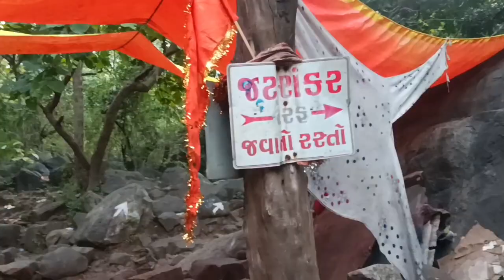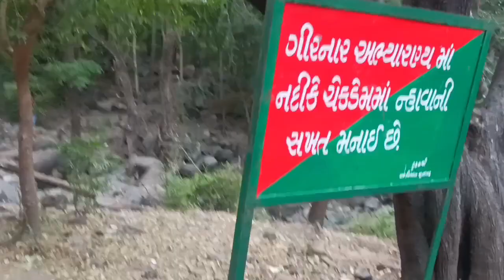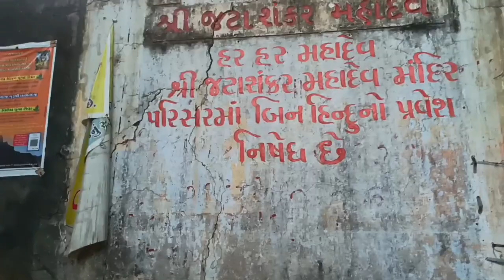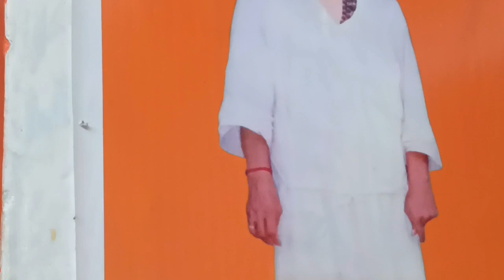girnar jatashnkar mahadev🙏 || જટાશંકર મહાદેવ મંદિર|| જુનાગઢ ગીરનાર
girnar jatashnkar mahadev🙏 || જટાશંકર મહાદેવ મંદિર|| જુનાગઢ ગીરનાર @govind55991

# junagadh
girnar dungar
jatashankr mahadev temple
# govind vaghela blog
# junagadh city junagadh
girnar dungar
jatashankr mahadev temple
# govind vaghela blog
# junagadh city